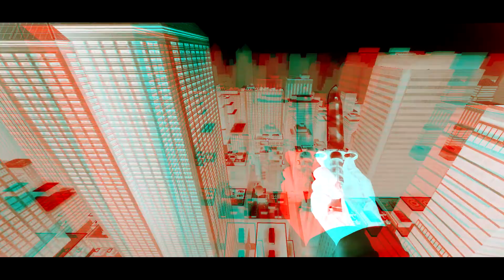CS:GO | Bayonet (★) Urban Masked | field-tested ft SHOWCASE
csgo bayonet knife skin urban masked fielt tested ft showcase + gameplay
very low float = 0.15

If your interested in a trade you can ask me in the comments for a trade link.

bayonet urban masked field tested
bayonet urban masked
bayonet urban masked minimal wear
bayonet urban masked battle scarred
bayonet urban masked well worn
gloves and knife combo
combo
counter-strike
counter-strike global offensive
skin
skins
hydra
price
urban masked
field tested
gloves
all glove skins
top 10
best
skins
showcase
skin
cheap
best cheap skins
cs go skins
rare
review
update
new
stattrak
inventory
cs go
cs go gloves
knifes csgo
top knifes csgo
bayonet animation
bayonet tiger tooth
bayonet freehand
bayonet doppler
bayonet damascus steel
cs go gameplay
csgo bayonet urban masked and knife combo
csgo bayonet urban masked battle scarred
cs go best knifes
cs go best knives
best csgo knives under 200
best csgo knifes under 200
csgo knifes under 100
hydra gloves
csgo market
cs go showcase
cs go knife showcase
csgo animation